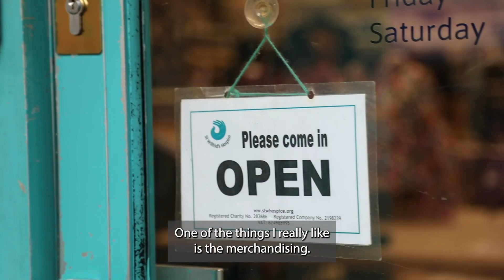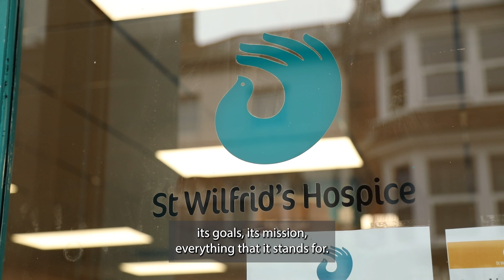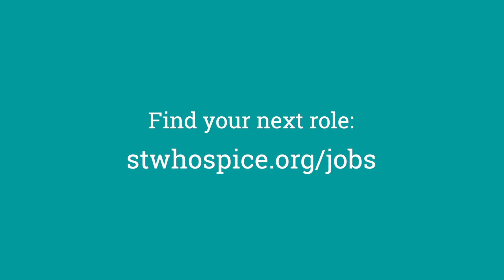Working in a non-clinical role at St Wilfrid's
Hear from our fundraisers, retail team, HR and training teams about what it's like to work in a non-clinical role at St Wilfrid's Hospice